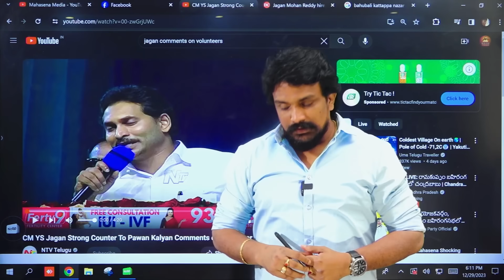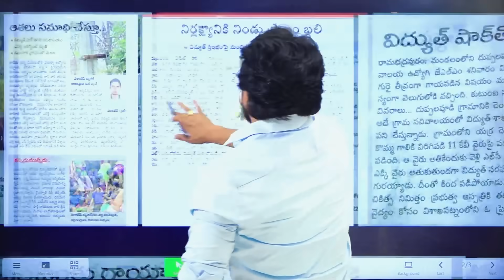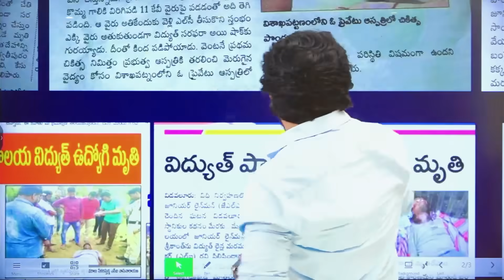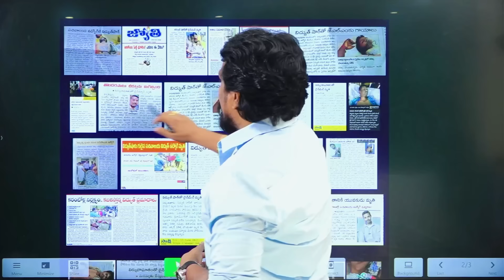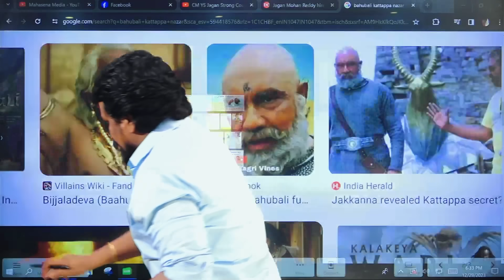140 మందిని చంపేసిన బూచోడు..?Biggest Crime In Sachivalayam | Rajesh Mahasena On Sachivalayam | MHS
140 మందిని చంపేసిన బూచోడు..?Biggest Crime In Sachivalayam | Rajesh Mahasena On Sachivalayam | MHS